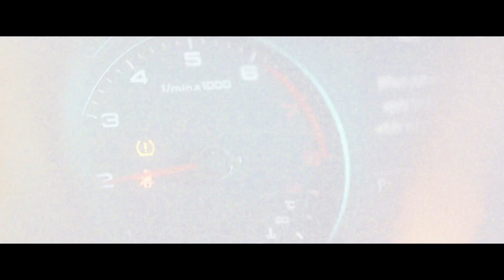FLY HIGH FUKRA INSAAN Ft Drg OFFICIAL MUSIC VIDEO _1080p